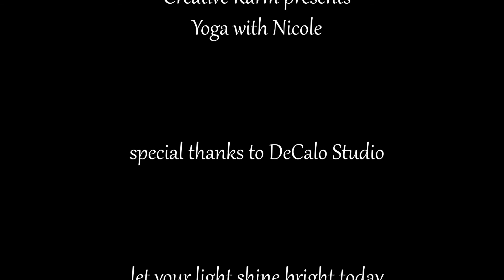Toddler Yoga | Teddy Says...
We'll stretch and strengthen 💪 the body with a little dance for the sun 🌞 followed by a game of Teddy Says to challenge our listening ears 👂 and thinking brains 🧠!

We'll end with a kindness mantra so even our hearts 💖 are ready for the day.

Afterwards, indulge in a healthy, energizing breakfast 🍳🍓🍌🥑 with your teddy. Make it a Teddy Bear's Picnic 🐻 and you can even dance to the song 🎶!